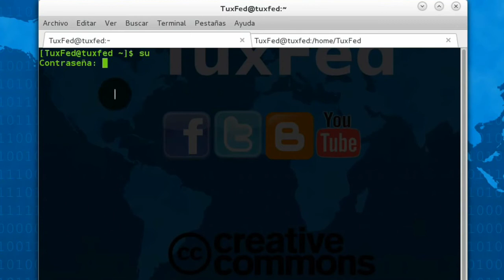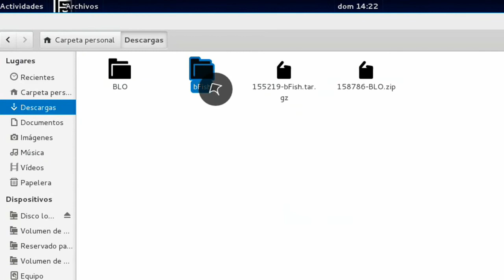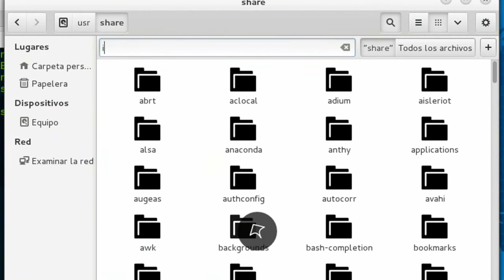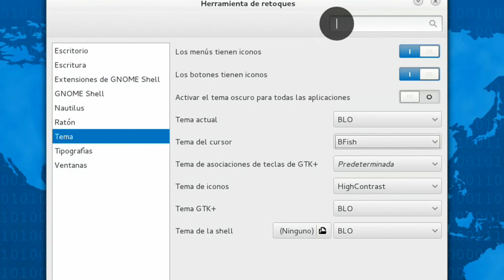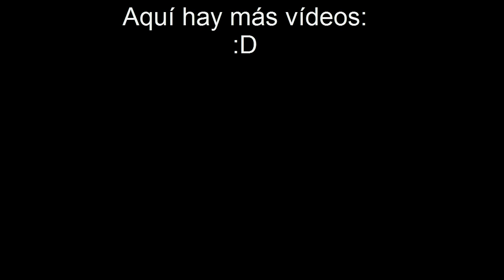Instalar temas de cursores gnome shell - Installing gnome shell cursor themes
Instalar temas de cursores gnome shell: en este video aprenderás como instalar temas de cursores en Fedora 18 con gnome shell, funciona para otras versiones de fedora y para otras distribuciones linux que tengan gnome shell, como ubuntu, debian, centos, etcetera.

Installing gnome shell cursor themes: in this video you will learn how to install cursor themes in Fedora 18 with gnome shell, it works for other versions of Fedora and other Linux distributions that have gnome shell, like ubuntu, debian, centos, etcetera.

Instalando o GNOME Shell temas de cursor: neste vídeo você vai aprender como instalar temas de cursor no Fedora 18 com gnome shell, ele funciona para outras versões do Fedora e outras distribuições Linux que têm shell gnome, como Ubuntu, Debian, CentOS, etc.

nstallare Gnome Shell temi del cursore: in questo video potrete imparare come installare i temi dei cursori in Fedora 18 con gnome shell, funziona per altre versioni di Fedora e altre distribuzioni Linux che hanno gnome shell, come Ubuntu, Debian, CentOS, eccetera.

GNOMEシェルカーソルテーマのインストール：このビデオでは、GNOMEシェルではFedora18のカーソルテーマをインストールする方法を学習します、それは、Fedoraの他のバージョンとUbuntuは、debian、CentOSの、エトセトラなどのGNOMEシェルを持っている他のLinuxディストリビューションで動作します。

Installation de gnome thèmes de curseur coquille: dans cette vidéo, vous apprendrez comment installer les thèmes de curseurs dans Fedora 18 avec GNOME Shell, il travaille pour les autres versions de Fedora et d'autres distributions Linux qui ont gnome shell, comme Ubuntu, Debian, CentOS, etc.